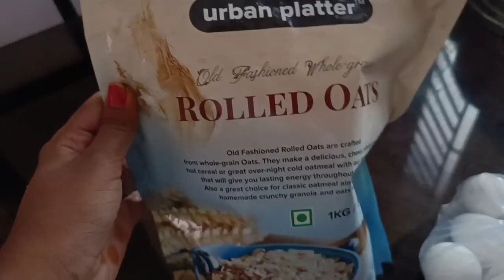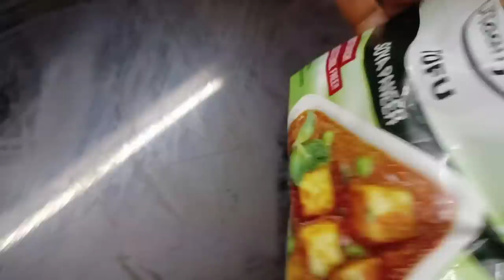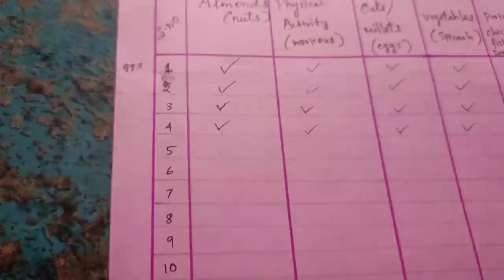✴️4th Day result & my foods😋Lose more than *10kgs* Weight 💯 50 Days Weightloss Challenge live result